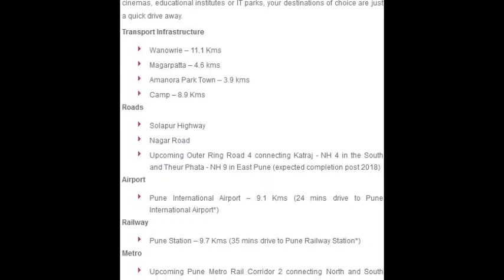Godrej Infinity, Keshavnagar, Pune, Location, Connectivity